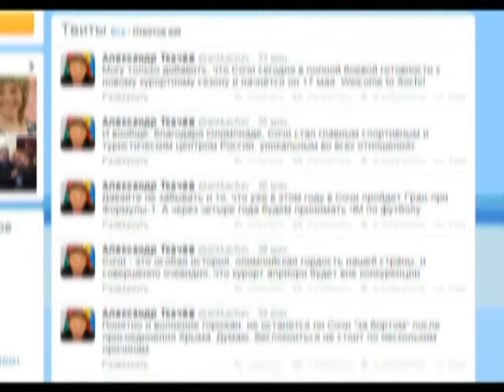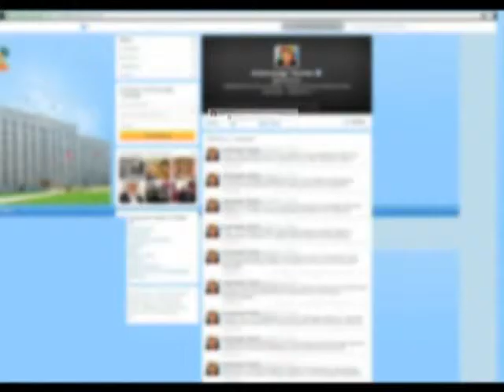Накануне прошла "Прямая линия с Владимиром Путиным". Новости 24 Сочи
В рейтинге тем беспорный лидер — Украина, затем — социальная сфера, проблемы ЖКХ, дороги и здравоохранение. В двенадцатый раз президент общался с жителями регионов страны.
Сочи. Новости.
Телеканал Эфкате.